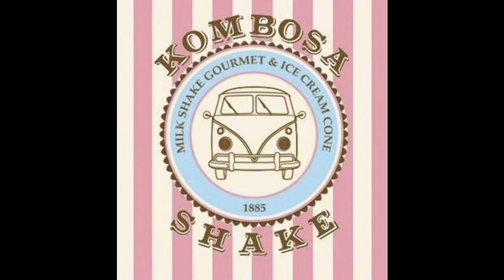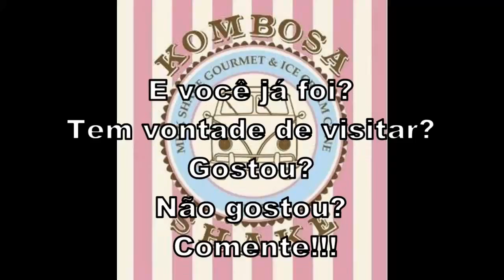VISITA À KOMBOSA SHAKE DO PARK SHOPPING SÃO CAETANO - NIETTO TV MIX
Em 09/07/2015, fomos visitar a 1ª loja da franquia KOMBOSA SHAKE, recém inaugurada (30/05/15) no Park Shopping São Caetano.

A franquia KOMBOSA SHAKE é originalmente um Food Truck e eu tinha 2 curiosidade sobre este novo formato de loja: Uma era conhecer os shakes e a outra, se aquela metade da kombi dentro da loja, era mesmo uma kombi ou era uma réplica feita em fibra de vidro ou outro tipo de material.

Em relação à kombi, realmente era uma kombi de verdade que foi cortada ao meio e adaptada para servir de balcão e cozinha na parte de trás e na frente, o pessoal e principlamente a criançada, pode entrar e tirar umas fotos.

Em relação ao shake, eu tomei o de LEITE NINHO, o Gustavo de NUTELLA e a Simone o de KIT-KAT e todos nós gostamos dos shakes.

Realmente, esses shakes são como os slogans da franquiam descrevem: “A FELICIDADE DENTRO DE UM COPINHO”, “O MELHOR MILKSHAKE DAS GALÁXIAS” e “A FELICIDADE QUE VEM PELO CANUDINHO” !!!

Gostamos também, do ambiente retrô, das músicas antigas que estavam rolando e também, dos itens da franquia à venda como camisetas, canecas, almofadas, bolsas, além de alguns itens antigos de decoração como a TV e o telefone.

Bom, é isso, voltaremos outras vezes lá para experimentarmos as outras várias opções de sabores!!!

E você já foi? Tem vontade de visitar? Gostou? Não gostou? Comente!!!